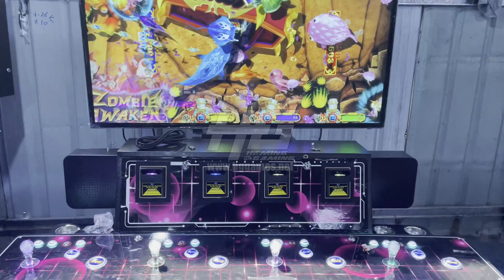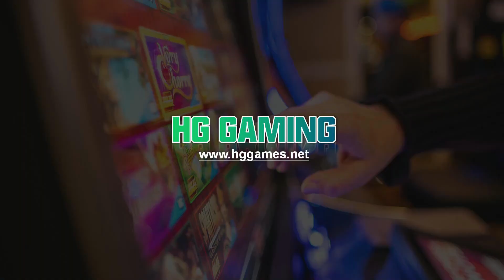Luxury 55 inch 4 Seats Fish Table Skill Arcade Game Machine With ICT Bill Acceptor